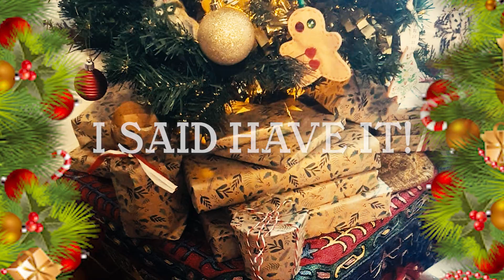Review the Brew with Joe Brew #7 (Christmas Drinks Review (Cherry B, Babycham, Snowball))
I take on a trio of Christmas Beverages in this extra long Christmas special. Merry Christmas to one and also all. CAN BE WATCHED NOT AT CHRISTMAS.